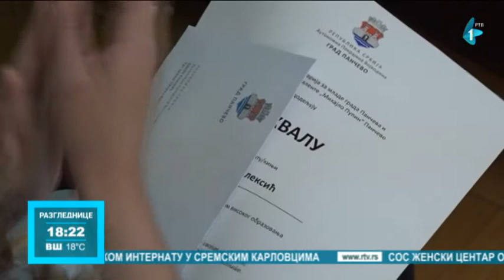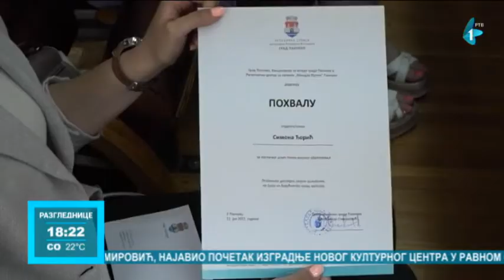Grad Pančevo nagradio najbolje studente državnih fakulteta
Tradicionalno Grad Pančevo nagrađuje najbolje studente državnih fakulteta čiji je prosek 9 ili više. Ove godine novčanu nagradu dobilo je 26 studenata.